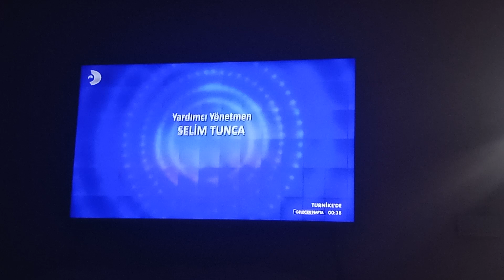Powerball August 14 2024 Powerball August 14 2024 Winning Numbers Powerball August 14 2024 Results